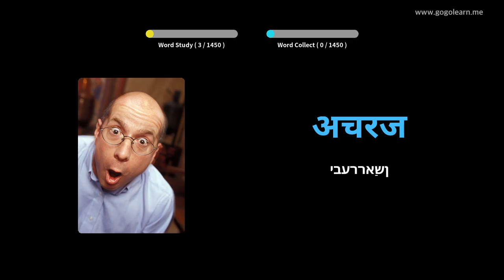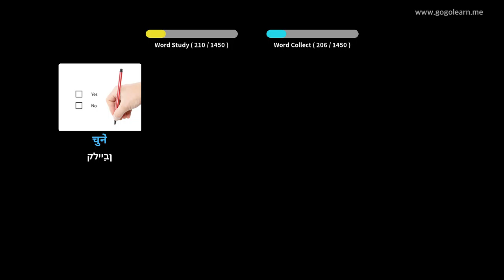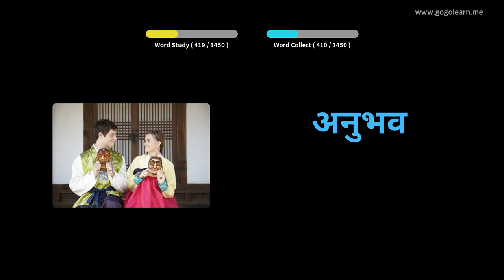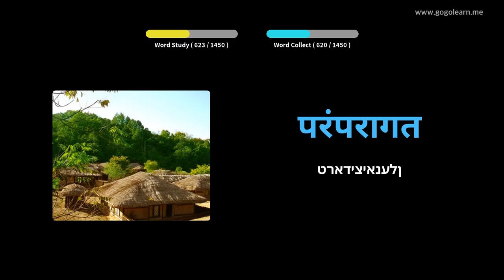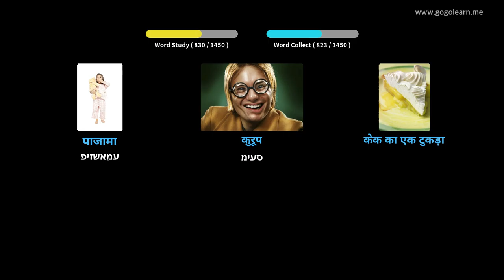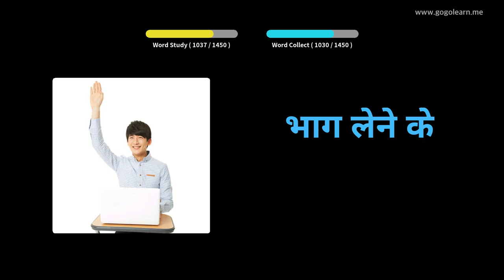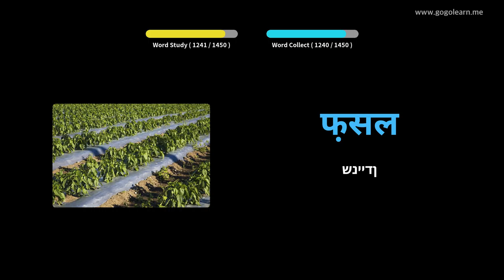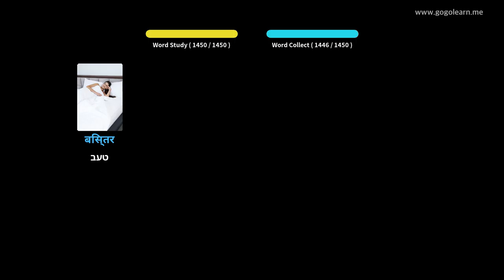6 הינדיש וואָקאַבולאַרי באַסיק | Golearn